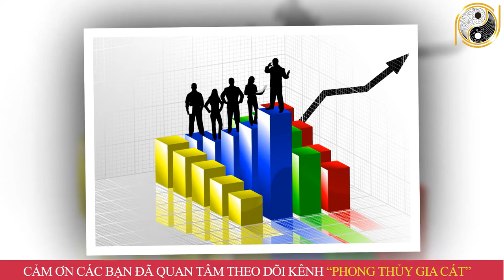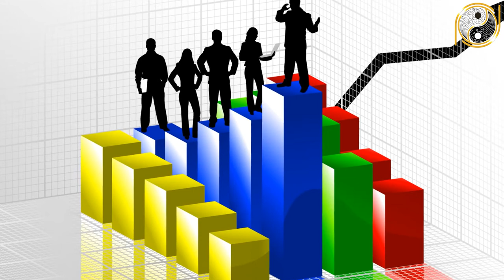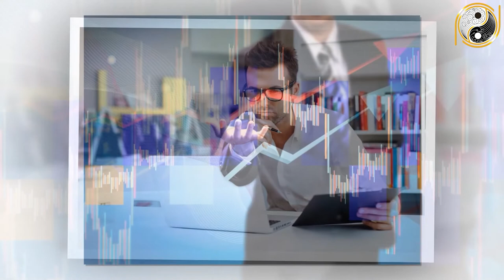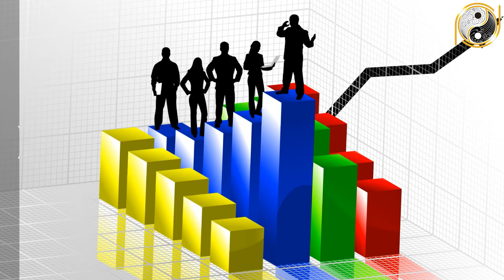Tử Vi Trọn Đời Tân Mùi 1991 Nam Mạng Con Giáp Trúng Số Độc Đắc, ĐỔi Đời Sạch Nợ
01. Linh phù giải hạn
02. Hồ lô hóa giải Ngũ Hoàng
03. Mai Hoa Phú Quý
04. Gương bát quái tinh cầu
05. Kim bài thái tuế 2023
06. Vòng tam hợp Dần Ngọ Tuất
07. Vòng tam hợp Thân Tý Thìn
08. Vòng tam hợp Hợi Mão Mùi
09. Vòng Tam Hợp Tỵ Dậu Sửu
10. Bát bảo tâm kinh
11. Minh Quang pháp bảo cầu
12. Minh Quang pháp bảo lục giác
13. Tỳ Hưu Lộc Tài (Đồng)
14. Tỳ Hưu Khai Vận ( Bạch Ngọc)
15. Bách Niên Tụ Tài ( tụ tài lộc)
16. Song long ngọc ấn ( ấn thăng quan)
17. Kim bài ngũ Lộ Thần Tài
18. Hồ lô bình an ( treo xe)
19. Móc khóa văn xương
20. Ống bút văn xương gỗ đào
21. Bút văn xương gỗ đào
22. Bút văn xương gỗ đào nhỏ
23. Hoa mai kim tiền ( mạ vàng )
24. Các vật phẩm phong thủy khác Tử Vi Trọn Đời Tân Mùi 1991 Nam Mạng Con Giáp Trúng Số Độc Đắc, ĐỔi Đời Sạch Nợ